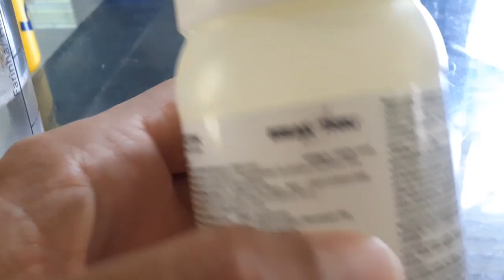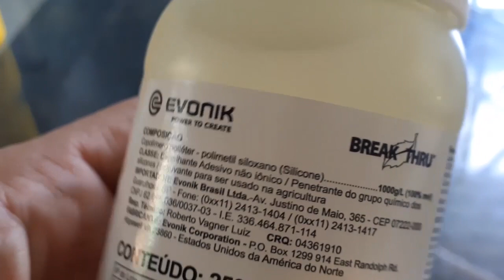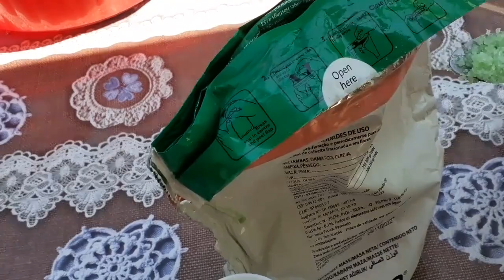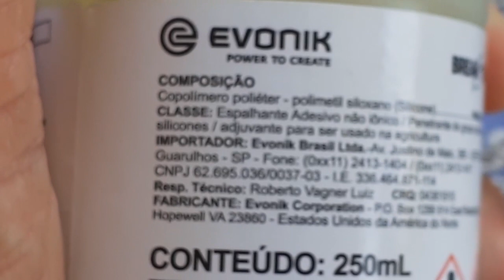ROSA DO DESERTO - PODEROSO PRODUTO REVOLUCIONÁRIO PARA ADUBAÇÃO FOLIAR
Sua ideia sobre adubação foliar vai mudar depois de ver esse vídeo.
Os sulfactantes siliconados vêm trazer a tecnologia e o que há de mais moderno no mundo da agricultura, sendo mais específico, na adubação foliar.
As rosas do deserto não absorvem bem os nutrientes via foliar pois seus estômatos são cobertos com uma fina camada de cêra... e sempre foi um problema adubar as rosas do deserto pelas folhas.
Com esse produto a gente vai perceber toda uma revolução na forma de colocar os nutrientes nas plantas deixando elas mais saudáveis e bonitas!!!

MUITO OBRIGADO A TODOS QUE FAZEM O CANAL CRESCER!